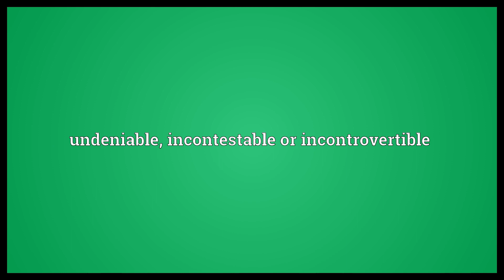Unassailable Meaning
Video shows what unassailable means. secure against attack, impregnable. undeniable, incontestable or incontrovertible.  Unassailable Meaning. How to pronounce, definition audio dictionary. How to say unassailable. Powered by MaryTTS, Wiktionary